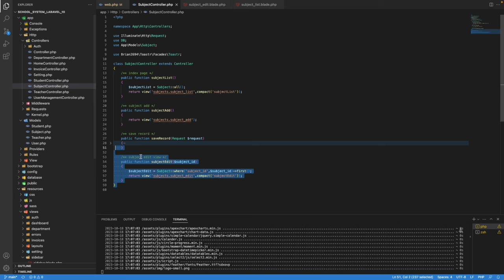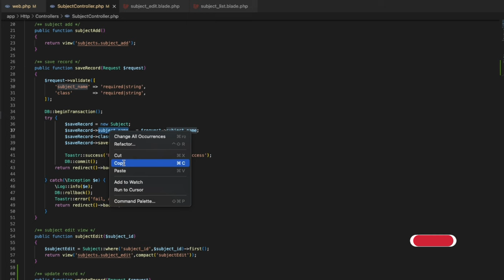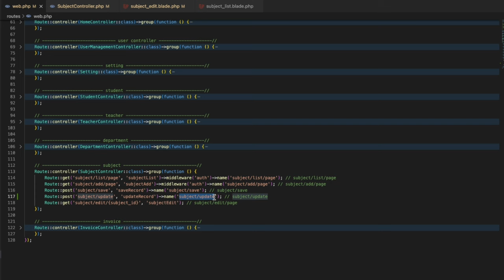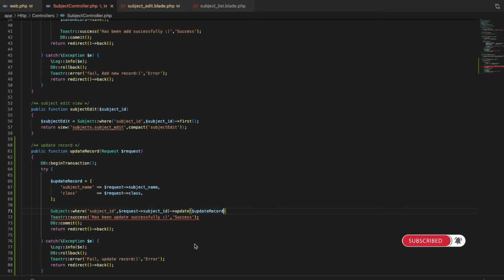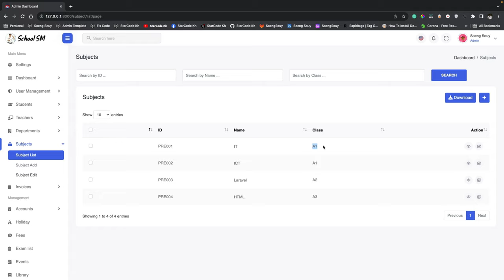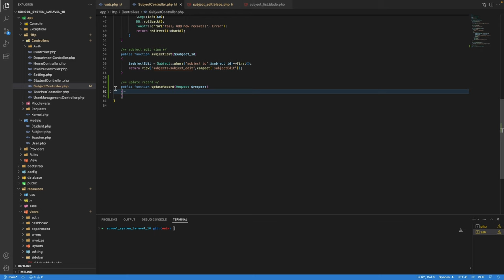Update record subject Laravel 10 | School System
▸｜00:00:00｜Intro my cover video
▸｜00:00:12｜Run project
▸｜00:00:20｜Login project
▸｜00:00:25｜Update record subject
▸｜00:00:32｜Add new route name
▸｜00:00:55｜Add new function
▸｜00:02:48｜Add name update form submit
▸｜00:05:12｜Test update data record
▸｜00:06:20｜git add., git commit, git push
Follow Soeng Souy on:
Enjoying the content?